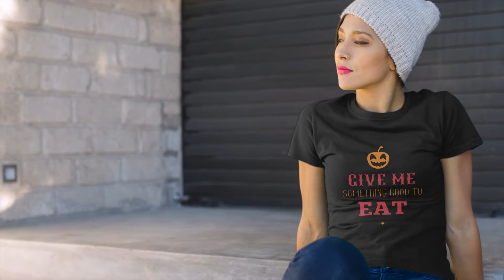Give Me Something Good To Eat T-Shirt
Name : Give Me Something Good To Eat T-Shirt  By Apnatshirt.com

apnatshirt,
Apna Tshirt,
t shirt to,
buy tshirts,
funny and cool tshirts,
tshirt funny,
tee tshirt,
where to buy tshirts,
attitude tshirts,
funny shirt,
funny tee,
shirt making,
print shirt,
design shirts,
tshirt,
by tshirts,
buy tshirt,
t shirt,
tee tshirt,
tshirt funny,
best tshirt,
mens tshirts online,
printed tees,
men tshirts,
tshirt,
funny tee shirts,
funny shirt,
order t shirts,
print shirt,
shirt making,
design shirts,
t shirt,
tee t shirt,
shirts t,
funny shirt,
funny tee shirts,
design shirts,
shirt making,
order t shirts,
print shirt,
funny fishing shirts,
tshirt,
t shirt,
tshirts,
tshirt funny,
funny shirt,
funny tee shirts,
men tshirts,
tshirt,
order tshirts,
print tshirt,
design shirts,
funny fishing shirts,
design tshirt,
custom tshirts,
by tshirts,
tshirt,
buy tshirt,
mens tshirts,
buy tshirts online india,
tshirt funny,
tshirt,
order tshirts,
print tshirt,